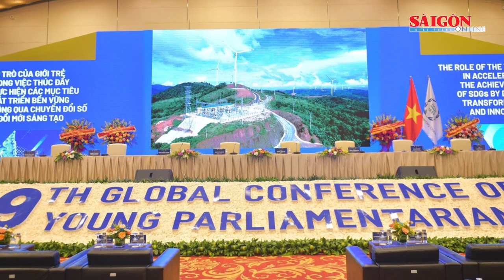Việt Nam dành ưu tiên đặc biệt cho các vấn đề chung toàn cầu của giới trẻ | Tin nóng 12H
Bản tin nóng 12H 15-9 có các thông tin đáng chú ý: Việt Nam dành ưu tiên đặc biệt cho các vấn đề chung toàn cầu của giới trẻ; Công an TPHCM yêu cầu xử lý vụ xe "vô chủ” ở bến xe, sân bay...